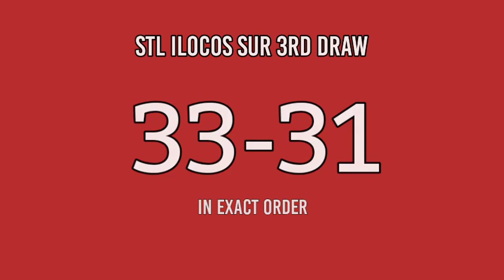3rd draw, STL Ilocos Sur 7pm Result Today February 1, 2022 STL PARES evening draw result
Today is February 1, 2022 Tuesday